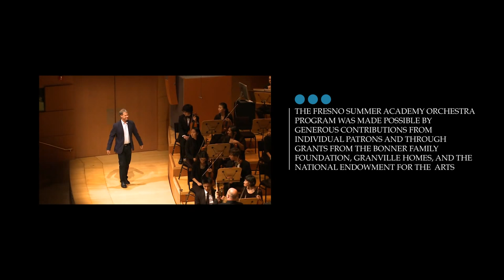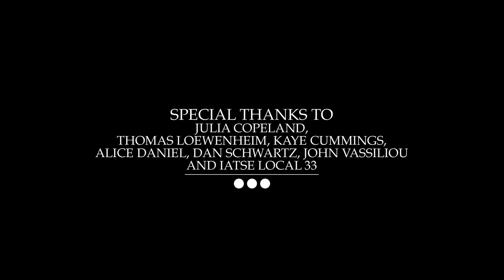WATERLESS MUSIC - by BENJAMIN BOONE | PHILIP LEVINE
WATERLESS MUSIC: FEATURING THE POETRY AND NARRATION OF PHILIP LEVINE - BY BENJAMIN BOONE. Thomas Loewenheim conducts the FOOSA Orchestra at Walt Disney Concert Hall, June 26, 2015. Program Notes: When I was commissioned to write a piece about water I first thought of its essence and its physical qualities: its various forms and peculiarities like its expansion and buoyancy when it freezes, or the way it evaporates, forms clouds, falls to earth and flows over surfaces. But in California in 2015, one cannot consider water without considering the lack of water we are experiencing. Water is everything. We are water, and we depend on water to sustain all life. Fields that used to be green and full of life are now brown. Small communities have watched their only wells dry up. Lakes are at their lowest levels in decades. Millions of trees in the Sierra are dying. Air quality is deteriorating.

As I contemplated how to put all of this into music, the Fresno area community experienced the loss of Pulitzer Prize-winning poet and former U.S. Poet Laureate Philip Levine. It was also a personal loss. I, along with several other musicians, had been collaborating with Philip on a CD project – a modern integration of music and poetry tentatively called “The Jazz of Word.” So after Philip’s death, in remembrance of him and to the work we had done together, I went back and listened to the tracks we had recorded. Somewhat unexpectedly, I noted that Philip frequently used water, rain, and dryness as metaphors. I began writing these down and categories began to emerge. I then excerpted the audio of these spoken phrases and created a montage - a narrative that goes from the beginning of earth’s existence, to water, to rain, to dark clouds, to a violent storm, to environmental collapse, to fallow land and infertility and finally to a complete lack of water. Once I finished the recorded narration track, I composed the orchestral music around it.

The beginning of the world is symbolized by humming and the “playing” of goblets of water tuned to D and A. Then water, in two amplified and illuminated 44-quart bowls, is played as an instrument – first by players dripping water from their cupped hands and later by holding up clear bowls with multiple holes drilled in the bottom of them to simulate rain coming from clouds. The piano, woodwinds and strings play cascading figures, like water flowing down rocks on the sides of a waterfall at different speeds.  There is a thunderstorm –- with music borrowed from ASCECENCION, a Native American cantata I composed with Helene Joseph-Weil -- where the players beat the water with cups and dip gongs into the water, followed by scenes of polluted waters and environmental degradation. Harmonies become more dissonant, the rhythms less stable, and the melodies more angular. Towards the end, I use the higher ranges of the instruments playing short, dissonant notes as Levine speaks of “abandoned farmhouses... nothing could grow from this ground” and other drought-related themes. The last lines of the narration come from By the Waters of the Llobregat, a poem about genocide: “By the waters of the world, no one sits down and weeps.” The work ends with the same visual that began the piece – the holding up of a “cloud.”  But now instead of rain, drips fall only sporadically.

~ Benjamin Boone

Commissioned by the Youth Orchestras of Fresno, Thomas Loewenheim, Director, with funding from a NEW MUSIC USA Project Grant.